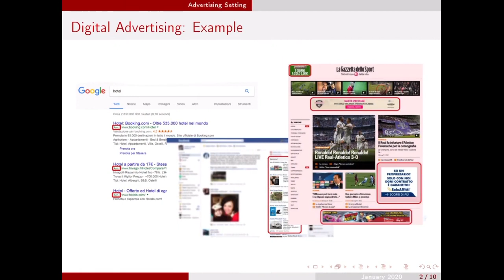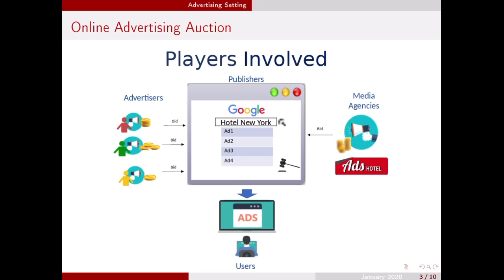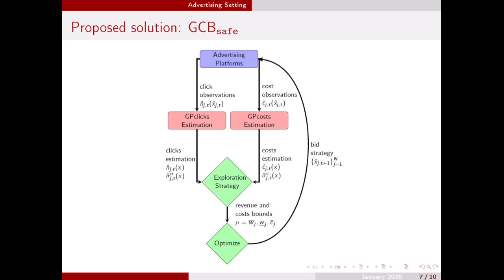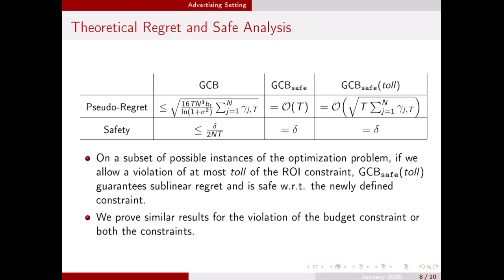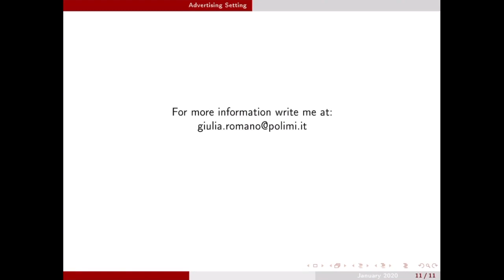2021 Safe Online Bid Optimization with ROI Constraints - Giulia Romano [Outstanding poster award]